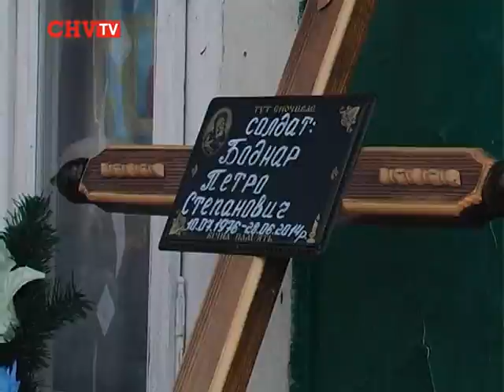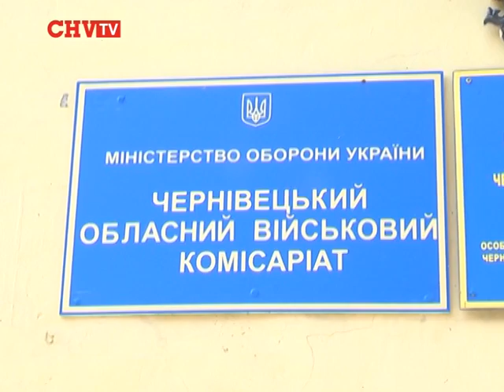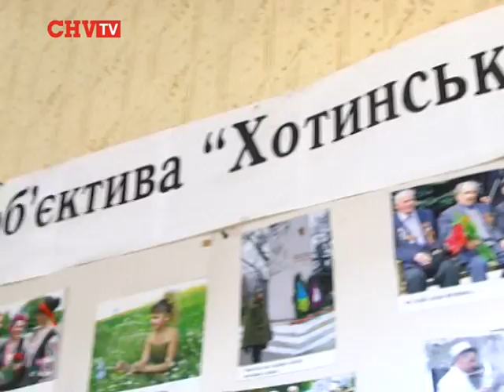«Буковина за тиждень» (04.07.2014)